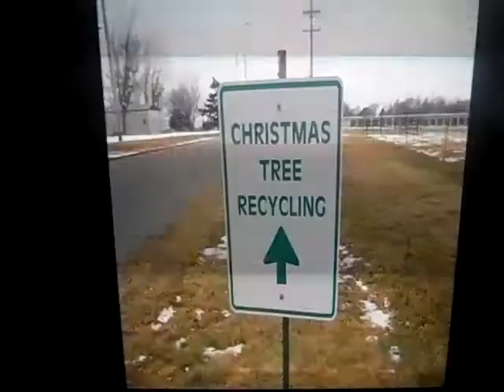My Tree Bleeds Bloody Blues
I hereby declare that my copyright is attached to all of my personal details, illustrations, comics, paintings, professional photos and videos, writings, and expressions of all kinds, as my sole and exclusive intellectual property, as defined in the Berne Convention, and by US law, custom, and practice.. For commercial use of the above, my written consent is needed at all times and for all reasons, without exceptions.
(Anyone reading this can copy this text and paste it on their Facebook Wall. This will place them under protection of copyright laws.)

By this publishing, and henceforth forever, I notify Facebook that it is strictly forbidden to disclose, copy, distribute, disseminate, or take any other action against me on the basis of this profile and/or its contents. The aforementioned prohibited actions also apply to employees, students, agents and/or any staff under Facebook's direction or control. The content of this profile is private and confidential information. The violation of my privacy is punished by law (UCC 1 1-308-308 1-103 and the Rome Statute), and such other national and international laws and treaties as may apply, and by tort and common law.